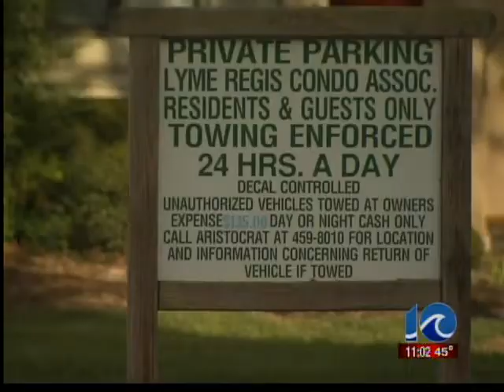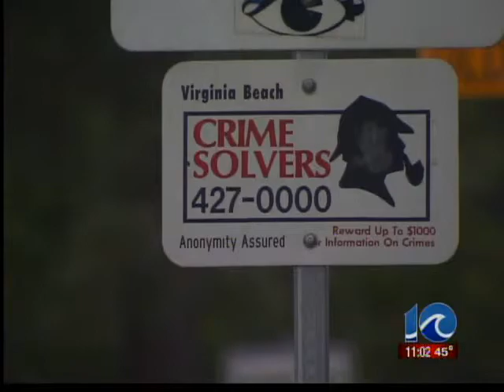Police: Man posed as Verizon worker